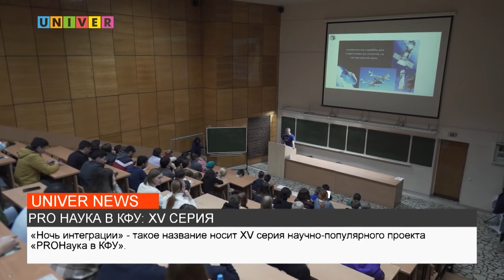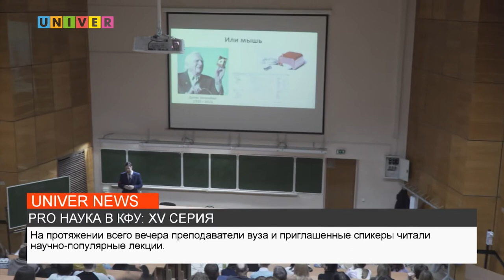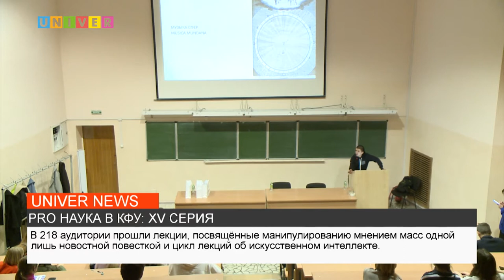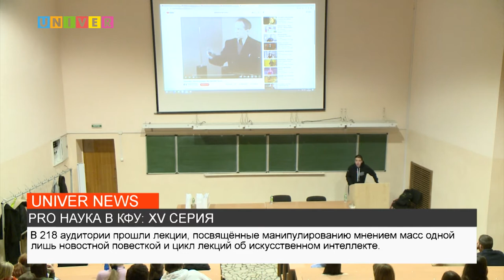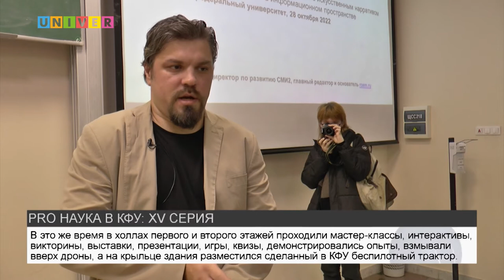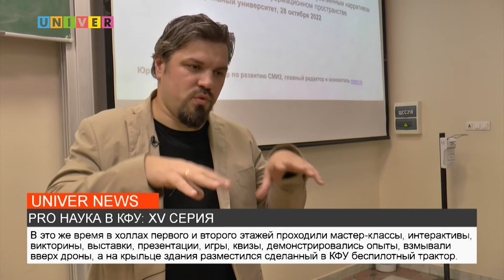PRO НАУКА В КФУ: XV СЕРИЯ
В Казанском федеральном университете состоялась 15 серия "ПРО наука в КФУ". Подробнее расскажет - Алина Красильникова.